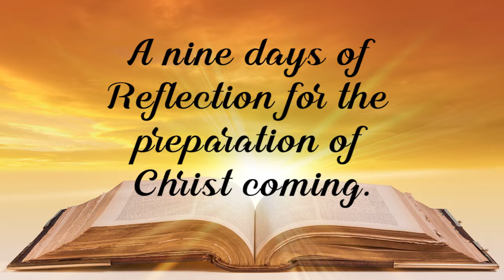Full Charge 2021 Year-ender Christmas Special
Maligayang araw ng Pasko ng Pagsilang kay Hesus mga Ka-Full Charge! Sa pagdiriwang natin ng Pasko ngayong taon, sasamahan tayo ng ating mga Full Charge Sharers sa kanilang pagninilay sa mga Gospel nitong nakalipas na Simbang Gabi. Palalimin natin ang ating pag-unawa sa Mabuting Balita ng Kaligtasan.

Tara, mga ka-Full Charge, at sabay-sabay tayong ma-full charge ng pag-ibig at pag-asa na dulot ng Mabuting Balita.